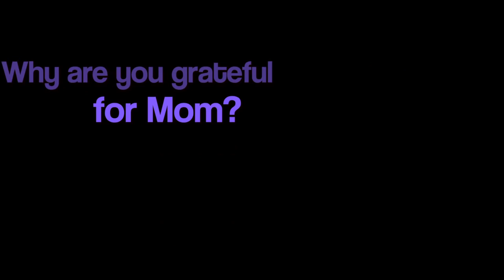Why I Love You, Mommy! (Primary Girls of The Church of Jesus Christ of Latter-day Saints)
We interviewed nine primary children in our ward and asked

What does Mother's Day mean?
Why are you grateful for Mom?
How do you feel around Mom?

I'm so grateful for my Mom!  She's the best!  One time, when I was going through a difficult teenager phase, my mother selflessly woke me up each morning with a large plate of homemade breakfast.  I constantly strive to be a better person, because of the love and Christlike example of my mother.  I love you Mommy!